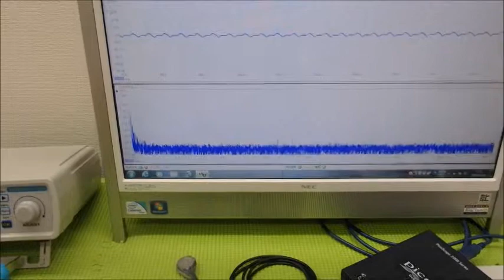メガヘルツの超音波発振制御プローブ ultrasonic-labo